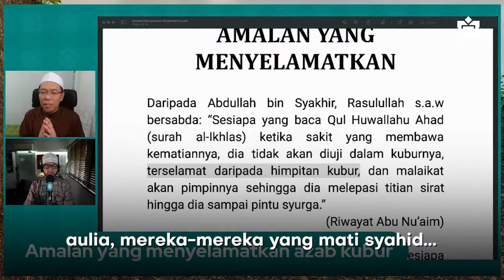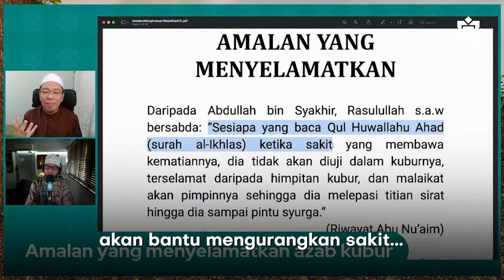Di ringankan himpitan kubur dengan Surah Al-Ikhlas - Ustaz Dr Firdaus Yahya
Bersediakah Kita Dengan Himpitan Kubur? Ketika tulang rusuk bercantum, patah segalanya.

Rasulullah bersabda, "Sesiapa yang membaca Surah Al-Ikhlas dan mati, dia akan diamankan dari himpitan kubur."

Semoga bermanfaat 🤲